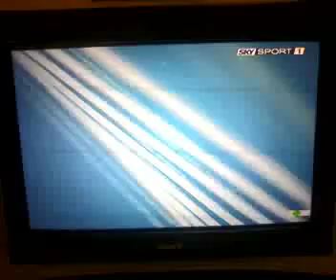Giudice e boccione intervistati a SpaccaNapoli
Nella zona universitaria si aggirava una troupe di skytv ed immancabilè è stata, l'intervista a 2 delle più insigni figure dell'ateneo: Il giudice e il boccione. Buona visione.